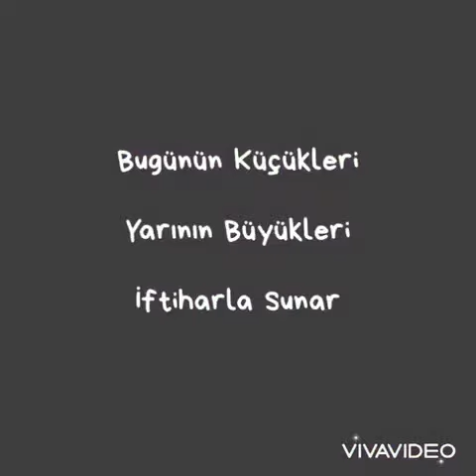Samsun Vezirköprü Gömlekhisar İlkokulu 3-A Sınıfı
23 Nisan Ulusal Egemenlik ve Çocuk Bayramı